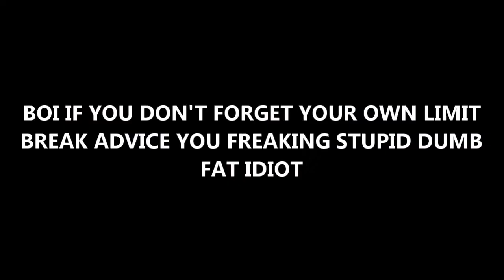Final Fantasy VII - Part 18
First is the Mythril Mines, and then we fight a NINJA!

At the risk of covering the original when the Remake is out, I'll remind everyone the FF7R technically isn't complete yet. The other two parts haven't released at the time of this Let's Play.

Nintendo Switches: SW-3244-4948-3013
PlayStations [PS4]: RegularCwap009
Xboxes [Xbone]: CwapPlatinum
Steams: CwapPlatinum (FOR HALO GAMES)